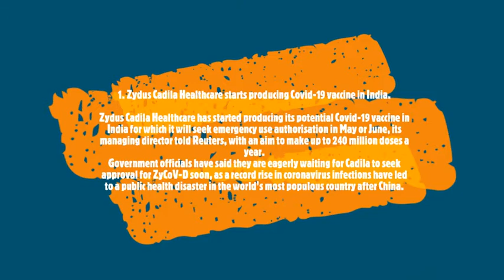CADILA FIGHT COVID-19 IN INDIA,EAU IN INDIA FOR ZYDUS-VIRAFIN, REMDESIVIR,VACCINE, HATS OFF.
CADILA FIGHT TO COVID-19 IN INDIA, EMERGENCY AUTHORISATION USE IN INDIA FOR ZYDUS ANTIVIRAL VIRAFIN, REMDESIVIR, COVID-19 VACCINE APPROVAL REQUEST TO DGCI INDIA MAY COME SOON. CADILA SPENDING A LOT IN INDIA TO FIGHT AGAINST CORONA VIRUS, WORKING ON VACCINE, MEDICINES PRODUCTIONS CAPACITY EXPANSION, REDUCING PRICES OF COVID MEDICINE REMDESIVIR AND SO ON IN INDIA. HATS OFF TO THIS COMPANY FOR THEIR EFFORTS.